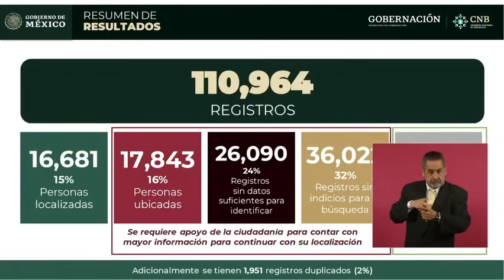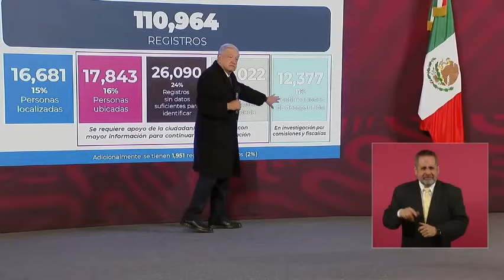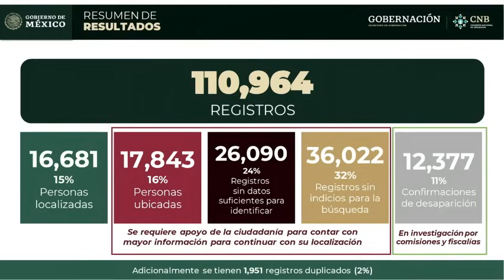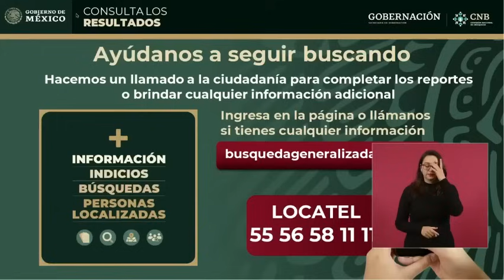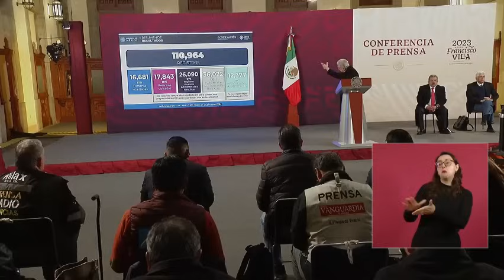NO SOMOS REHENES de GRUPOS de DERECHA que DE REPENTE se VUELVEN DEFENSORES de DERECHOS HUMANOS: AMLO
El presidente Andrés Manuel López Obrador fue cuestionado por la salida de Karla Quintana de la Comisión Nacional de Búsqueda de Desaparecidos de la Segob.